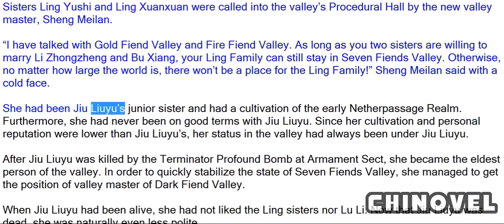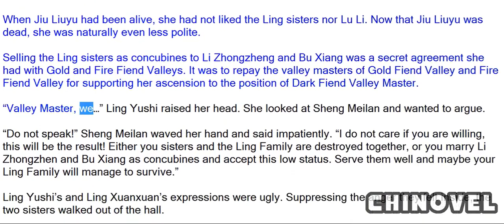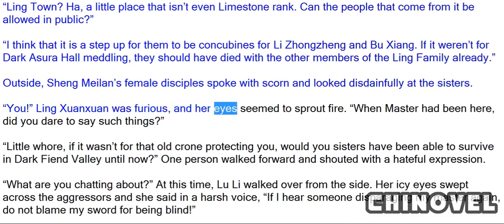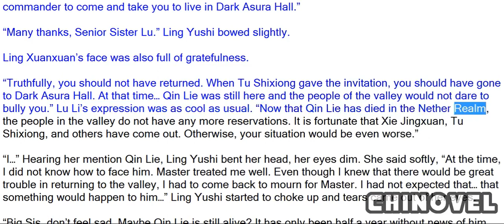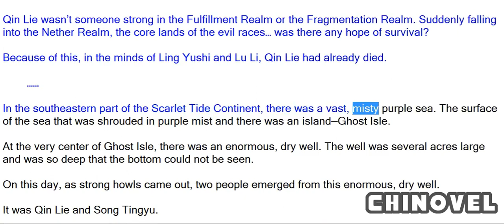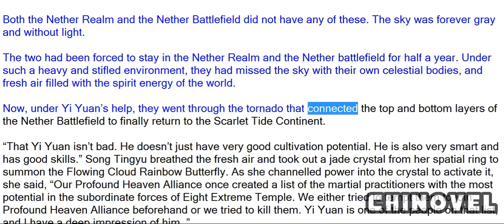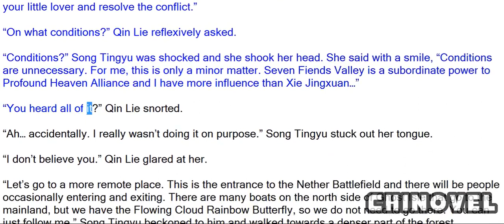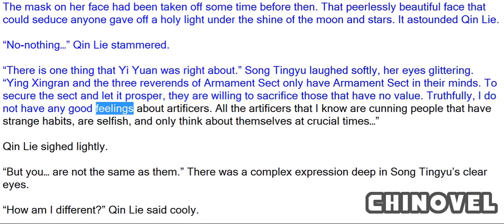Spirit Realm, Chapter 285 Invitation